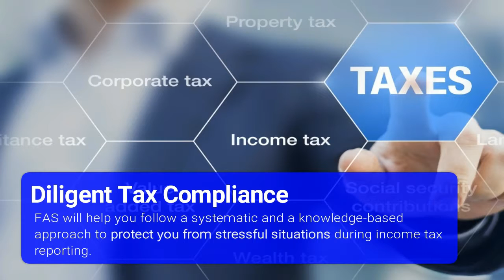3 Things You Could Do When You Can't Pay Taxes